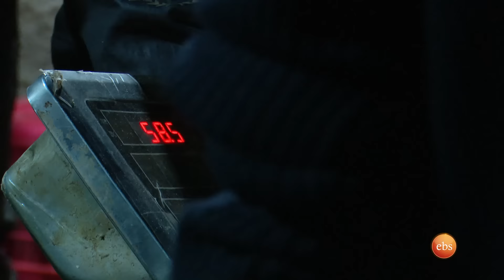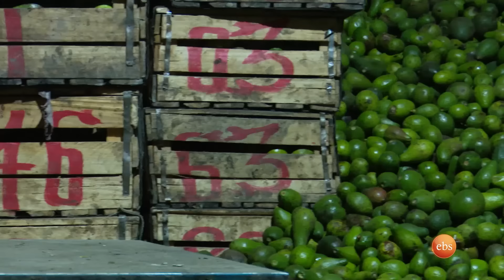//ትንሽ እረፍት// "..ጥሬ ስጋ ጥሬ ስጋ የሚል ሃባብ...🤣 ቀምሰን ነው የምንሸጠው" //እሁድን በኢቢኤስ//